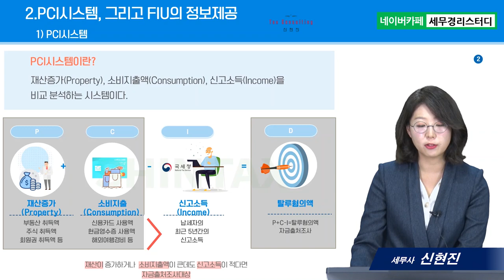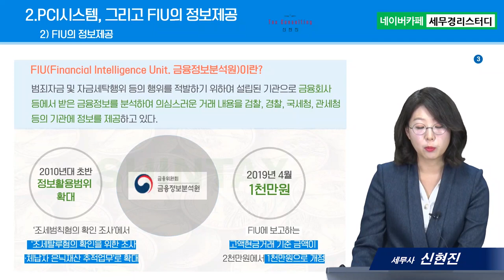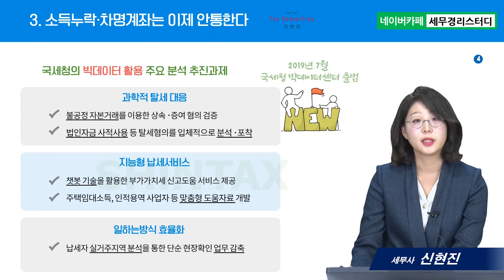성실신고확인제도, 꼼작마라 소득분산 소득누락 (NTIS PCI FIU ) - 신현진세무사의 5분특강 #2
1. 대(大)제목 : 성실신고확인제도
2. 소(小)제목 : 꼼작마라 소득분산 소득누락 (NTIS PCI FIU )